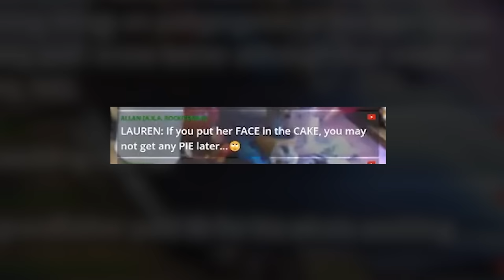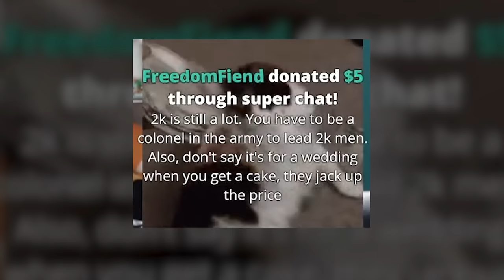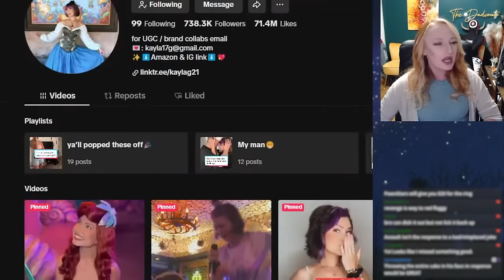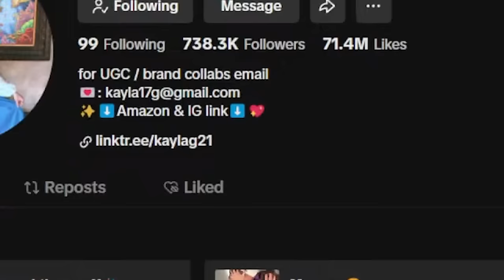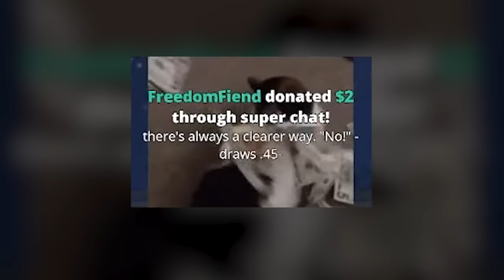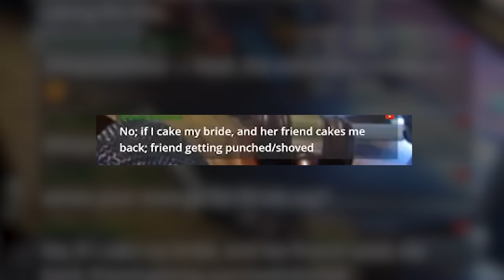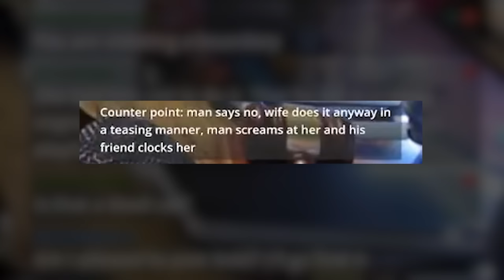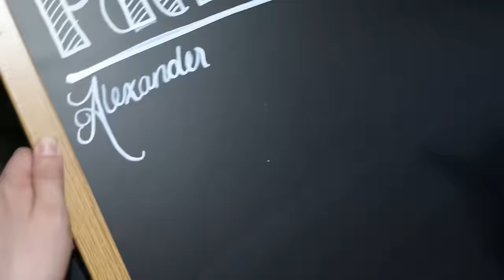The Cake Prank That Caused A Divorce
We've heard of this scenario a few times:
Bride and groom go to feed each other their first slice of wedding cake.. when the groom gets a bit too ambitious and gets a little too much cake on the bride.

The entire phenomenon has drawn tons of social scrutiny to the point of considering the whole behavior indicative of narcissistic toxicity and worthy of divorce.

Which MAY have been what prompted the video we're analyzing today...

Is this divorce worthy?
Would you allow a cake smash?
How would you handle it?